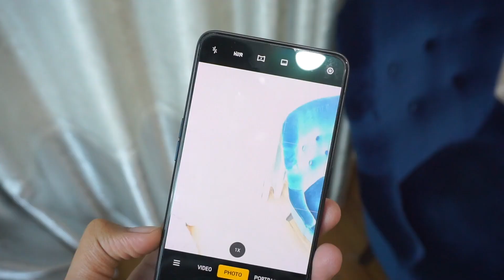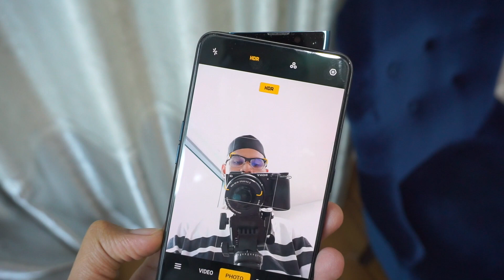Huawei P30 Pro vs Oppo Reno 10x - Kamera Mana Lebih Baik?|Amanz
The P30 is far from a one trick pony as Huawei has incorporated some sleek and ingenuous design elements, such as the screen-integrated fingerprint reader and earpiece meaning there is no front buttons to inadvertently press.

Mammoth multitasking capabilities are provided by a Kirin 980 processor which could comfortably power a desktop computer at a fraction of the power needed which allows the device to be super-fast but long lasting. Other key selling points include 6GB of RAM and 128GB storage